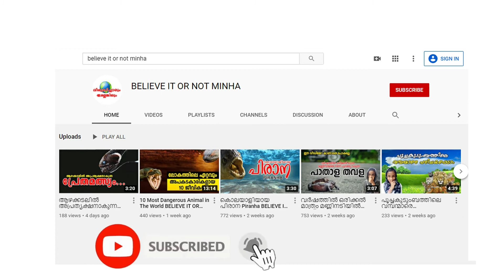ഭീകരൻ ആമ കടിയേറ്റാൽ വിരലുകൾ അറ്റുപോകും ANIMAL WORLD MALAYALAM MINHA FATHIMA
MINHA FATHIMA